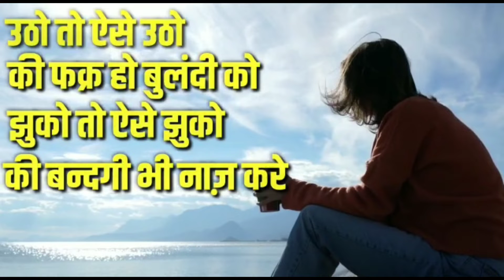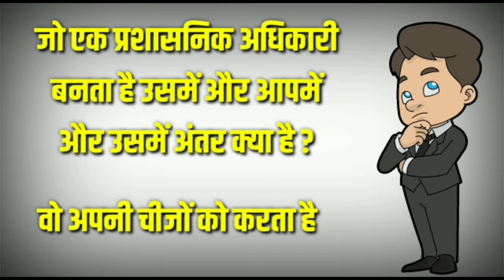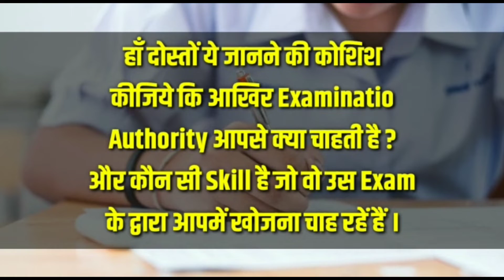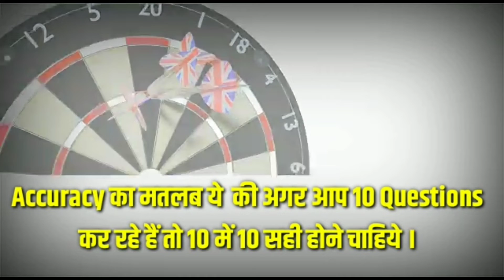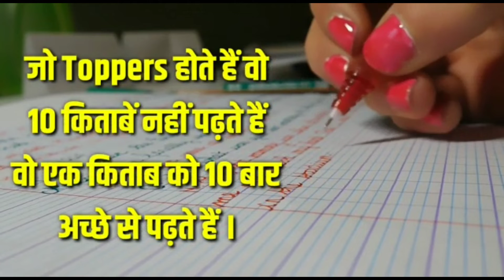How to Crack Any Entrance/Competitive Exam in First Attempt,/Neet,Jee,SSC,Bank Entrance Exam